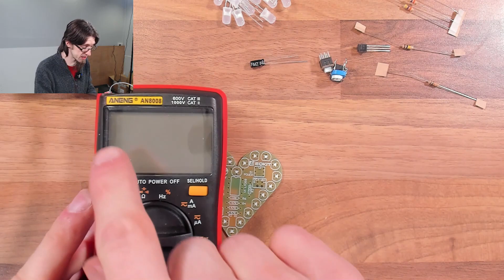Pine64 Pinecil, PinePower Desktop, kit-build - LFC#257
Picked up some Pine64 goodies a while back and finally got around to making a video about them.
Love the designs, great prices too. Only complaint is the TS-B2 tip, in my experience, no one likes cone-tips. Stick a nice chisel/wedge tip in the box instead!

US / Global